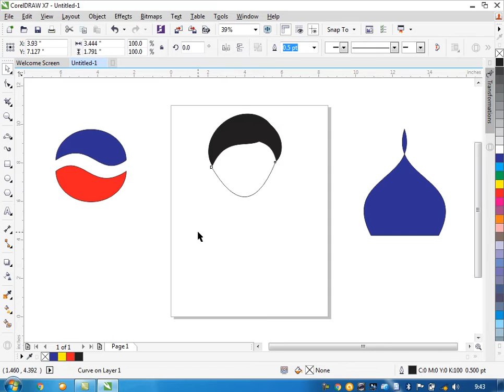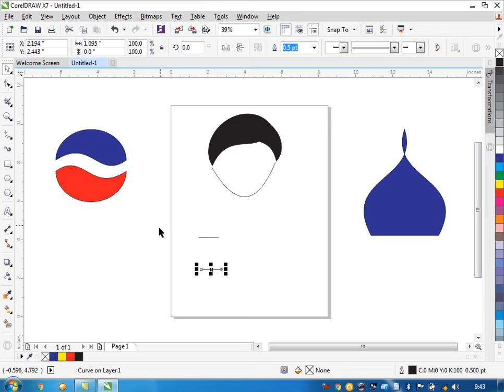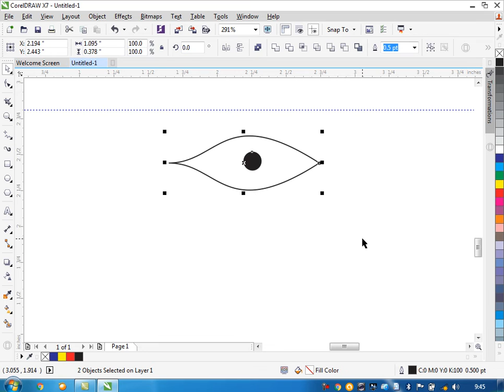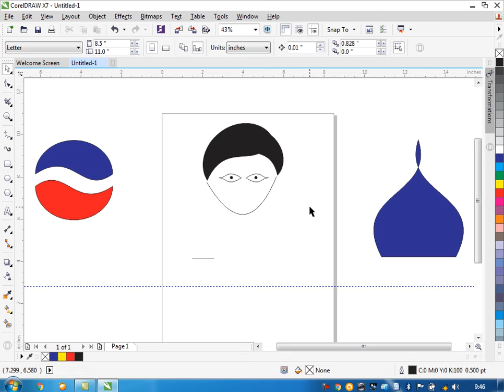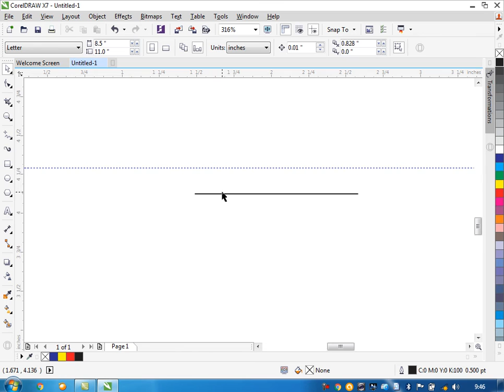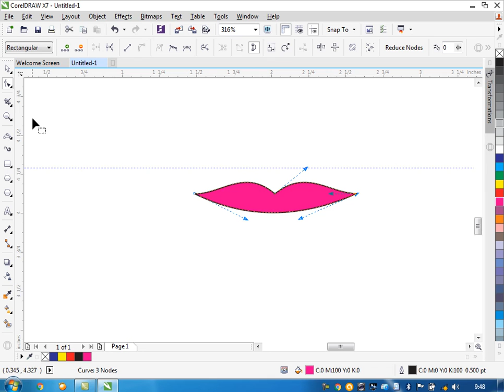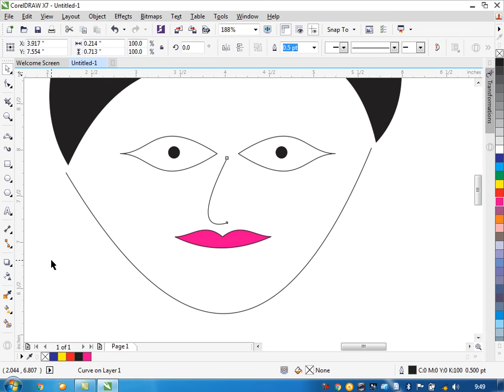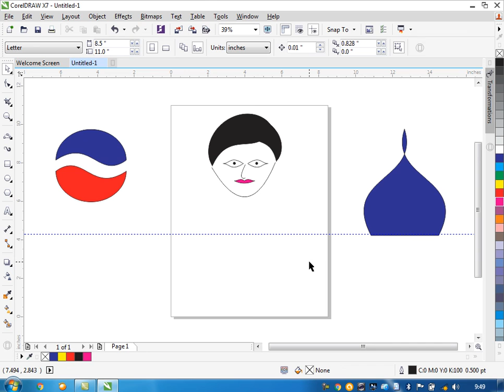CorelDraw X7 CorelDraw X7 shiptools minar,gumbad pepsi Logo And Cartoon Face